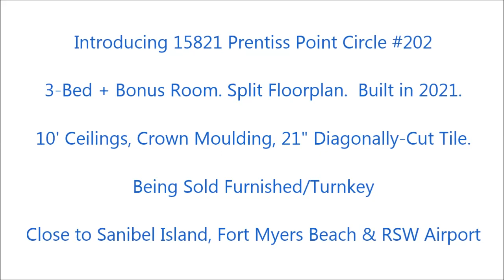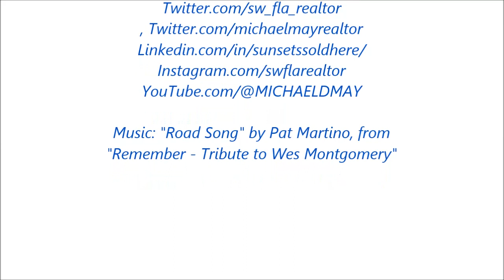Michael May, Broker Associate, MVP REALTY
Prentiss Pointe, a quiet 104-Unit gated community, close to Sanibel & Fort Myers Beach, shopping & restaurants. This lovely corner TURNKEY unit, has been professionally decorated. This 2nd floor unit has: 10' ceilings with Crown moulding, a larger floorplan (2213 sf), Bonus Room (double-french doors, & a brand-new couch), for entertainment, work or a 4th bedroom), and the quiet of no footsteps to be heard overhead. The living areas have 22" diagonal floor tiles, with living room tray ceiling & large glass sliders to the lanai, to see and hear the water feature. Master bedroom also has a tray ceiling, Bernhardt King-sized bed, glass slider to the lanai, his/her walk-in closets, dual-sinks with shower. 1 Guest bedroom becomes an "en suite" by locking the hallway bathroom door. The kitchen is outfitted with Shaker cabinets (upper cabinets being "soft-close"), quartz countertops, S/S GE appliances, and a walk-in pantry. A neat bar with built-in liquor & wine cooler. Amenities: clubhouse w/ kitchen/dining, tennis/pickelball, exercise room, billiards, heated pool, hot tub. Ring Central included.